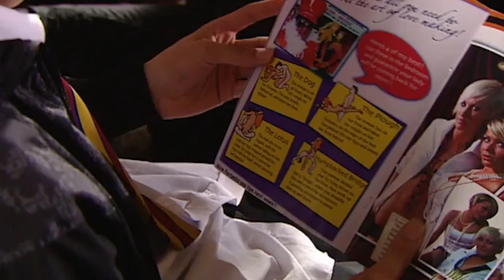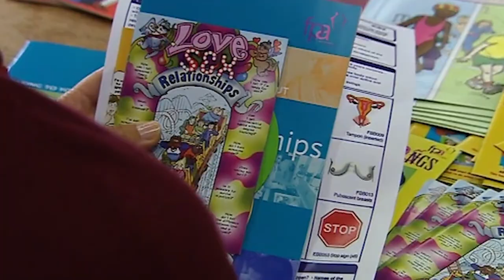Kim Campbell's Sex Education Class | Waterloo Road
Kim Campbell decides it's time to start teaching sex education to her students. But will it go the way she intended?